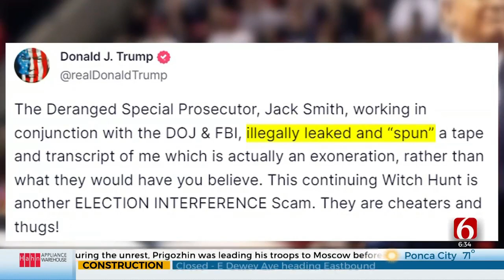Donald Trump Discusses A ‘Highly Confidential’ Document In Audio Recording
An audio recording from a meeting in which former President Donald Trump discusses a “highly confidential” document with an interviewer appears to undermine his later claim that he didn’t have such documents, only magazine and newspaper clippings.